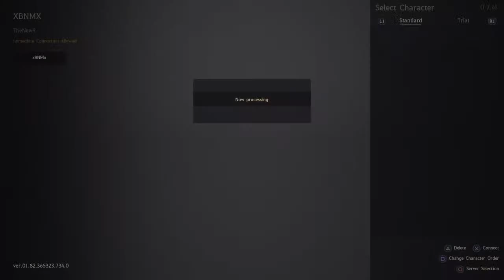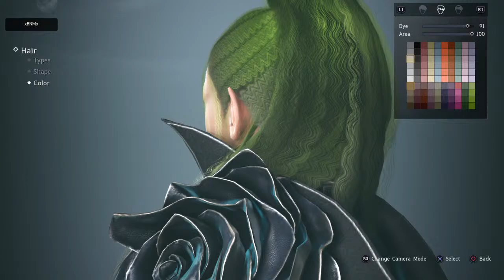Black Desert 2nd character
This channel is about random events that take place.